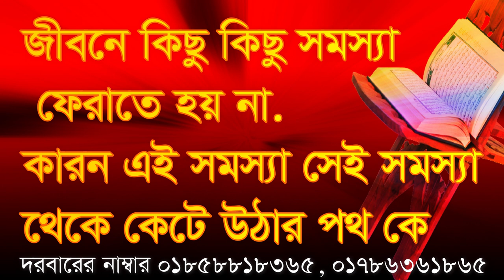,জীবনে কিছু কিছু সমস্যা ফেরাতে হয় না, jibone kico kico somossa ferate hoy na